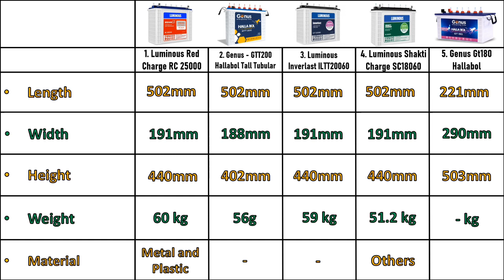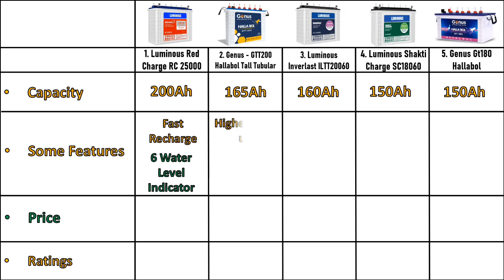Top 5 Best Inverter Battery in 2023-24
1) Luminous Red Charge RC 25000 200 Ah
2) Inverter Battery by Genus - GTT200 Hallabol Tall Tubular
3) Luminous Inverlast ILTT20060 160 Ah Tall Tubular Inverter
4) Luminous Shakti Charge SC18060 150 Ah Tall Tubular
5) Genus 150Ah Inverter Battery Gt180 Hallabol Short Tubular